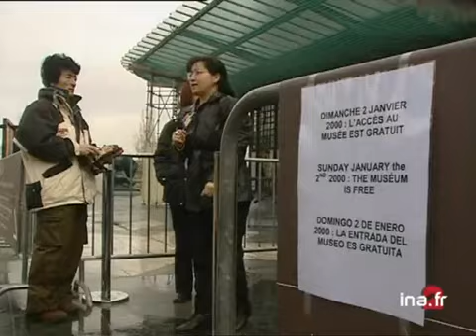Musées gratuits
2 janvier 2000
L'opération Musées gratuits le premier dimanche du mois, a été lancée aujourd'hui sur une initiative de Catherine TRAUTMAN, la ministre de la culture qui a donné le coup d'envoi de cette formule qui concerne les 34 musées nationaux. Le public était au rendez-vous. Images d'archive INA